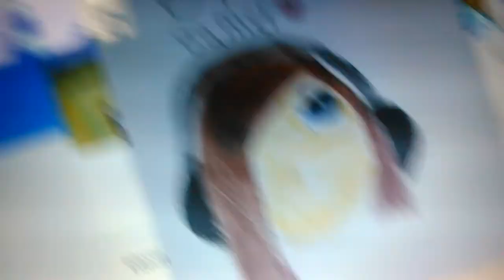roblox simon says